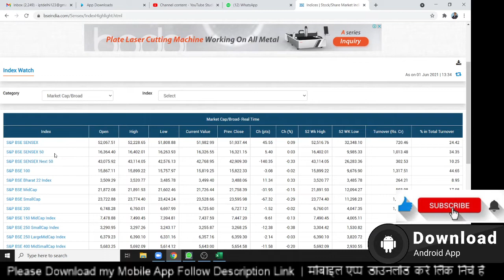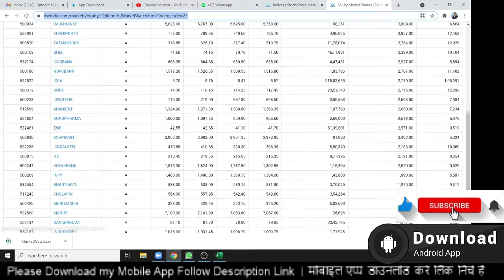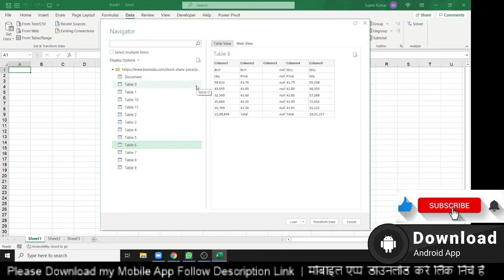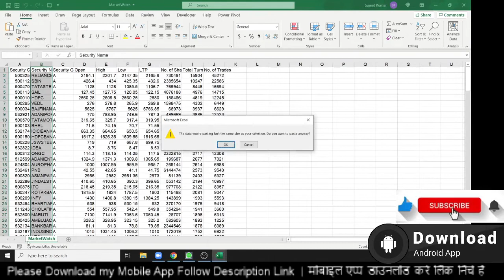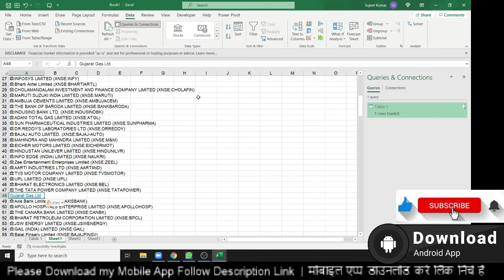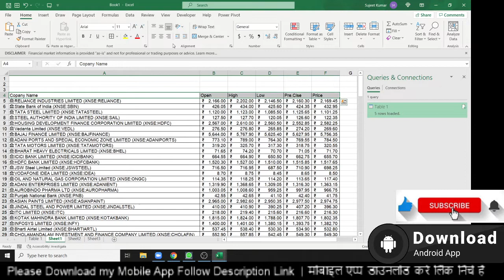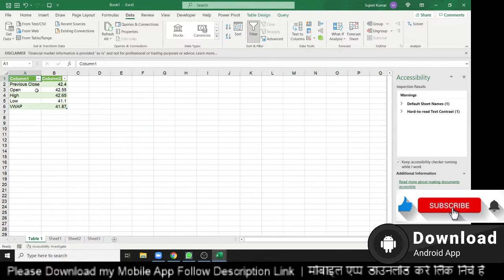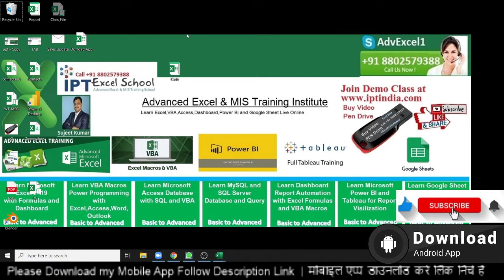How to fetch BSE/NSE data for my excel spreadsheet